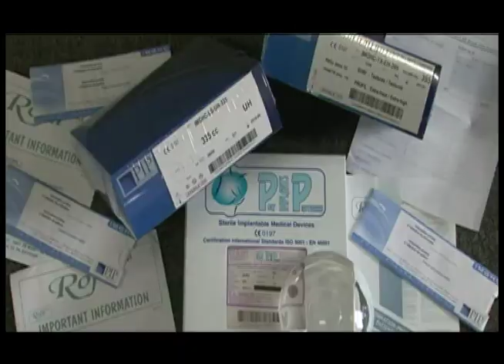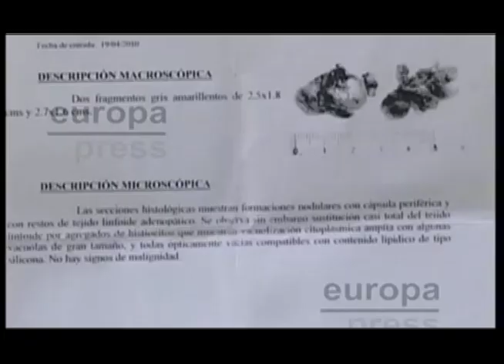Caso PIP Programa Mio por Avilatv